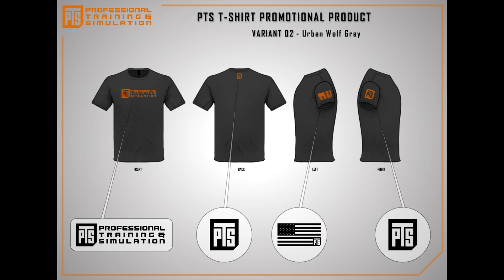MEDIA DAY AT THE RANGE FT. MILSIMJUNKIE - SHOT SHOW 2015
Intro by MacLobuzz
Code: MWS117GW
Code : LBX-S117GW